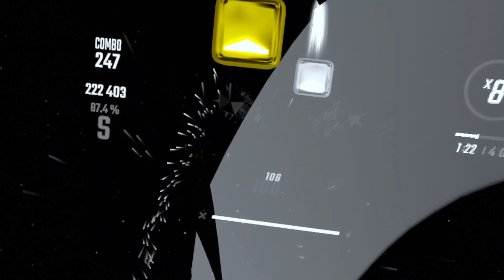2nd favorite song in OST 6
this song slayed too